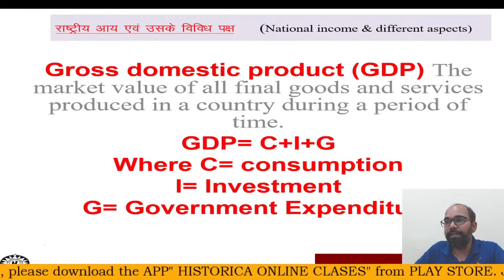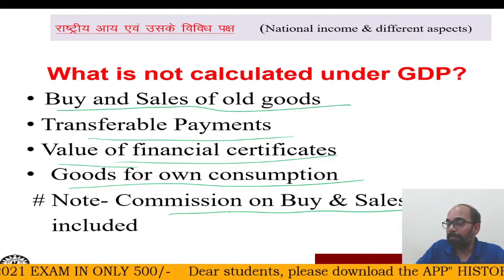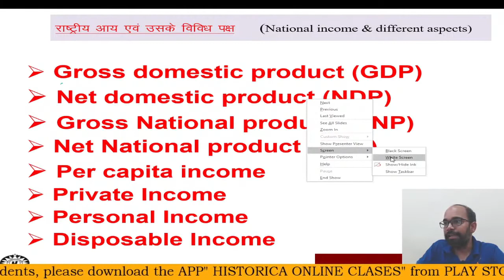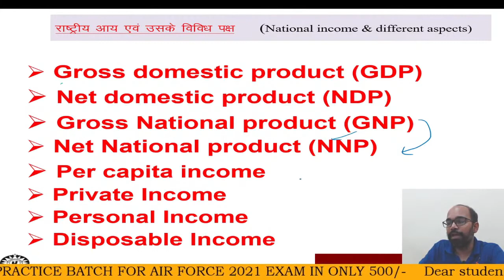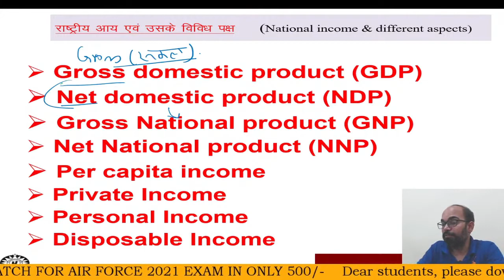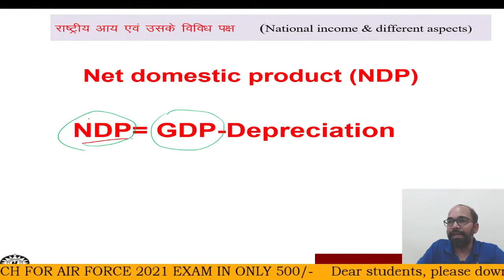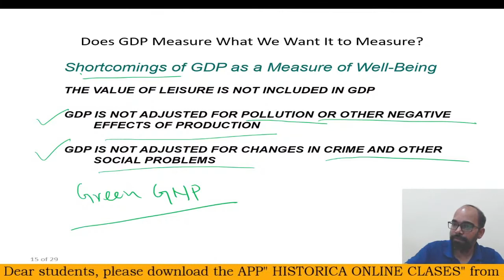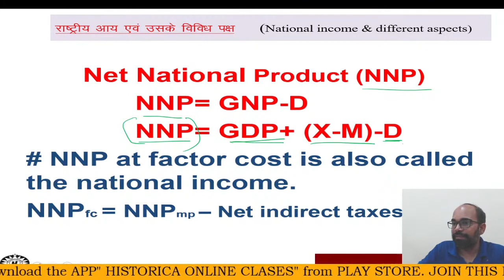क्या होती है GDP, इसके गिरने पर क्या असर होता है ? NATIONAL INCOME | GNP | NNP | NDP | PPP